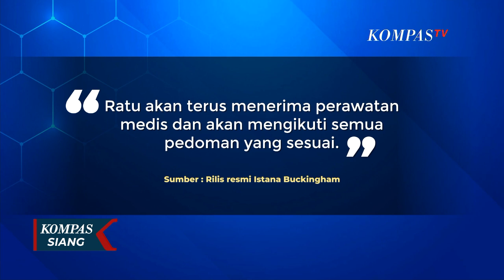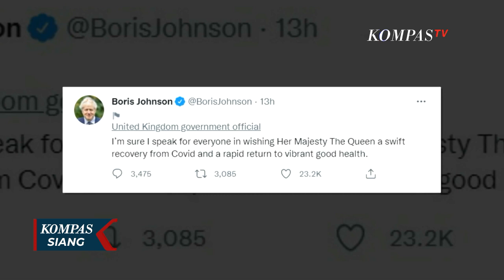Tengah Jalani Isolasi Karena Terinfeksi Covid-19, Ratu Elizabeth Masih Lakukan Aktivitas Kerajaan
INGGRIS, KOMPAS.TV - Pemimpin monarki Kerajaan Inggris, Ratu Elizabeth II dinyatakan positif Covid-19.

Meski demikian, kondisi sang ratu disebutkan stabil dan mengalami gejala ringan.

Pernyataan resmi tentang kondisi Ratu Elizabeth II disampaikan langsung oleh pihak Istana Buckingham, dalam keterangan yang disampaikan secara tertulis.

Dilansir dari laman BBC News, Ratu Elizabeth yang berusia 95 tahun ini, disebutkan mengalami gejala ringan seperti pilek, namun pemimpin monarki terlama di dunia itu masih melanjutkan sejumlah tugas ringan di Windsor selama beberapa minggu mendatang.

Walau tengah menjalani isolasi, Ratu Elizabeth yang telah berkuasa 70 tahun ini diketahui tetap melaksanakan aktivitas kerajaan.

Pada Minggu (20/2), sang ratu bahkan mengeluarkan ucapan selamat kepada Tim Olimpiade Musim Dingin cabang olahraga Curling yang berhasil membawa pulang medali emas dan perak.

Sebelumnya, Putra Tertua Ratu Elizabeth sekaligus penerus takhta kerajaan Inggris, Pangeran Charles juga dikonfirmasi positif Covid-19.

Ini adalah kali kedua pangeran berusia 73 tahun itu positif Covid-19.

Charles dinyatakan positif pada 10 Februari 2022, setelah bertemu dengan ibunya pada tanggal 8 Februari 2022.

Tak hanya Charles, namun istrinya, Camilla, Duchess of Cornwal juga harus menjalani isolasi setelah dinyatakan positif.

Doa dan harapan agar Ratu cepat pulih disampaikan oleh sejumlah pihak.